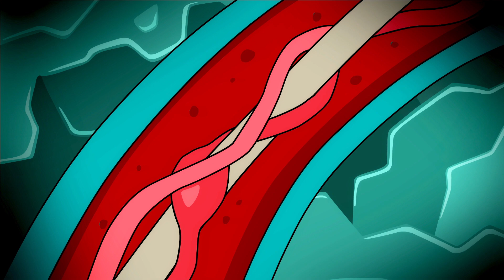How Long Can You Survive in -89ºС?